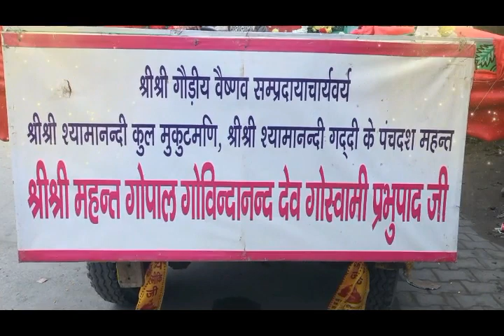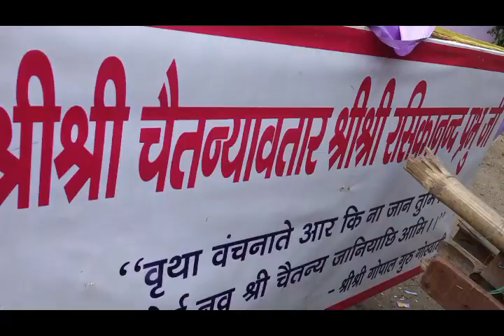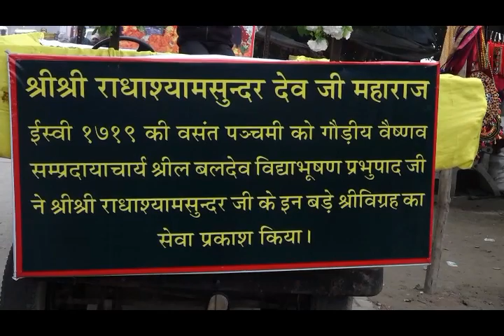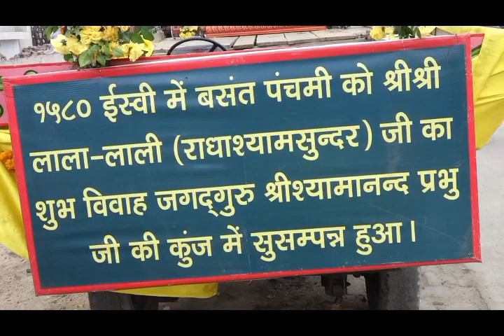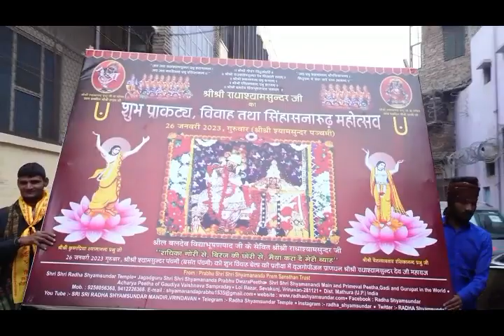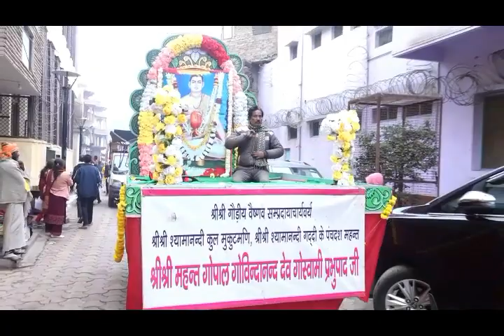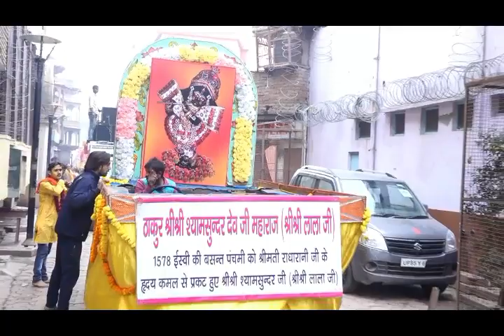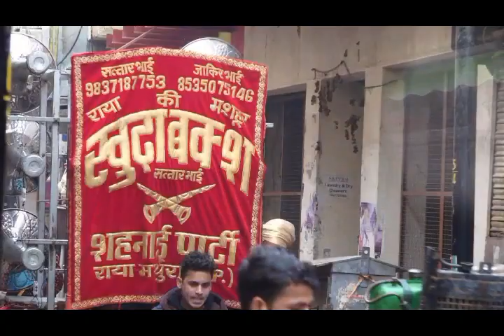SHYAMSUNDAR PANCHAMI (VASANTA PANCHAMI) 2023. MANIFESTATION, MARRIAGE, ENTHRONEMENT FESTIVAL . 2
SRI SRI RADHASHYAMSUNDAR TEMPLE, LOIBAZAR, SEVAKUNJ, SRIDHAM VRINDAVAN
"IN THE WHOLE CREATION THE ONLY DEITY OF SRI SRI SHYAMSUNDARJI (LALAJI) MANIFESTED FROM THE LOTUS HEART OF SHRIMATI RADHARANIJI AND THE ONLY DEITY OF SHRIMATI RADHARANIJI (LALIJI) SELF MANIFESTED IN THE TREASURY OF THE KING OF BHARATPUR, RAJASTHAN ADORNED HERE. "
(THE DEITIES WORSHIPPED BY SHRI SHYAMANANDA PRABHU, SRI RASIKANANDA PRABHU AND SHRILA BALADEVA VIDYABHUSANA PRABHUPADA) .
THE ACHARYA PEETHA OF GAUDIYA VAISHNAVA SAMPRADAY IN THE WHOLE WORLD.
MAIN ONE AMONG THE SEVEN MAIN TEMPLE (SAPTA DEVALAY) OF VRINDAVAN.
(THE MAIN AND PRIMEVAL SRI SRI SHYAMANANDI PEETHA, GADI, GURUPAT  IN THE WHOLE WORLD. )
"SRI SRI RADHA SHYAMSUNDAR TEMPLE IS 'JAGADGURU SRI SRI SHYAMANANDA PRABHU DWARAPEETHA', ONE AMONG THE 52 DWARAPEETHA OF FIVE VAISHNAVA SAMPRADAYA AND THE MAIN ONE AMONG THE 2 DWARAPEETHA OF GAUDIYA VAISHNAVA SAMPRADAYA. "
(SRI SRI RADHA SHYAMSUNDAR DEVJI MAHARAJ IS THE 'ISTADEVA 'OF SHRILA A. C. BHAKTIVEDANTA SWAMI PRABHUPADA,
THE FOUNDER ACHARYA OF ISKCON.)
MOBILE NO.
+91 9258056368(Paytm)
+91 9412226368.